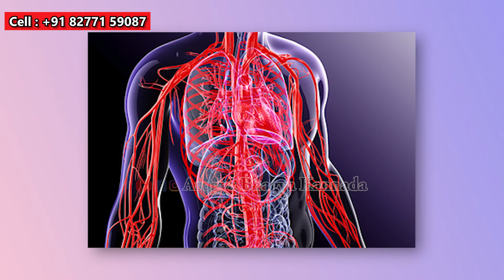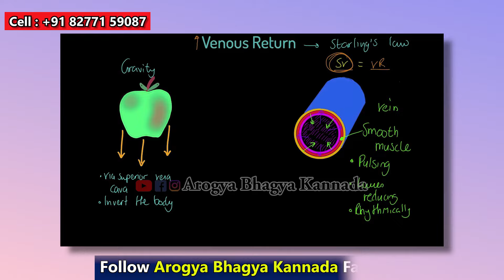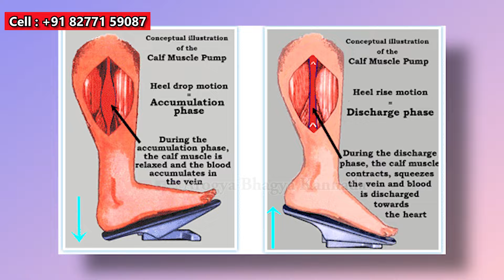ಈ ಮಸಾಜ್ ಮಾಡಿದರೆ ವೆರಿಕೋಸ್ ವೆನ್ಸ್ ಹೇಳದೆ ಕೇಳದೆ ಮಾಯ | Vericose Veins Treatment In Kannada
Dr Raghunandan
Manikya Nature Cure
Raghavendra Theater
Agadi Mareppa Compound
Ballari-583101